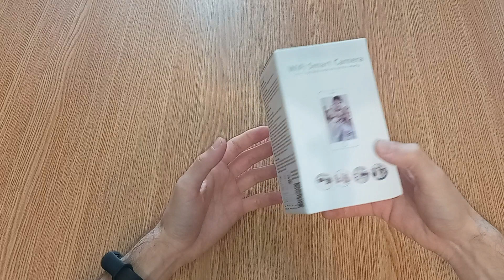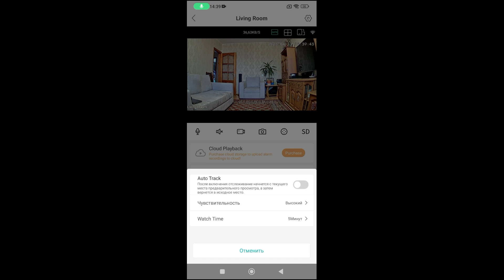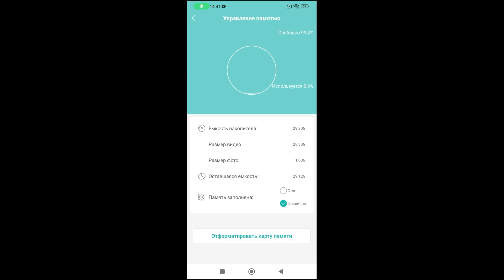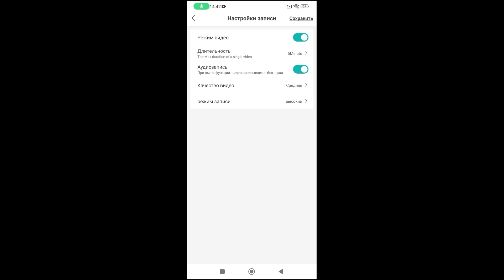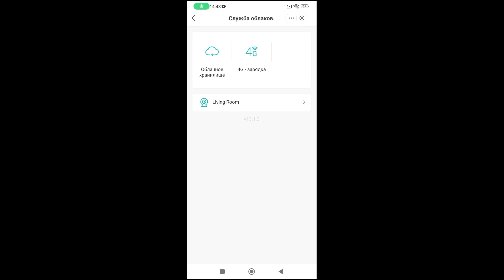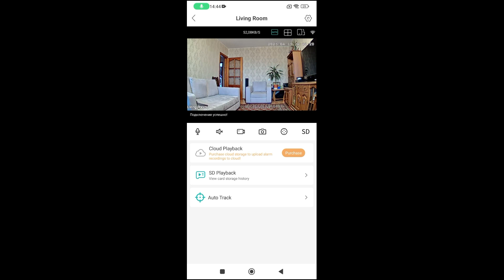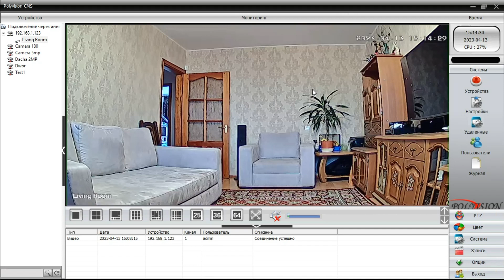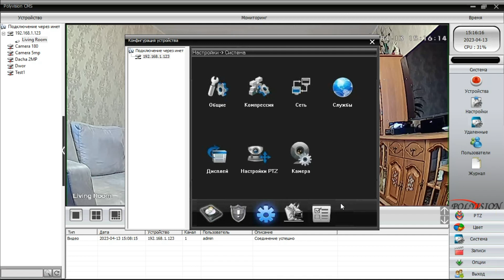Бюджетная Wifi камера видеонаблюдения для помещения с Aliexpress. Подробный обзор.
Сегодня я расскажу вам про очень интересную бюджетную модель беспроводной поворотной камеры видеонаблюдения для помещения от нашего любимого продавца с Aliexpress - ANBIUX. На обзоре модель X4-2MP-EU. Очень прикольная игрушка. Подробнее в видео...